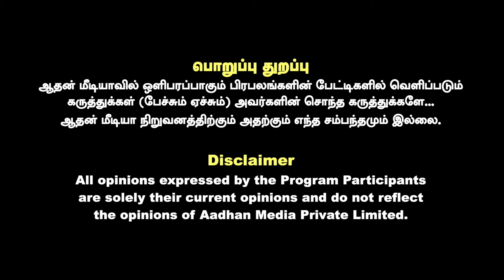கூட்டணியால் தான் பாஜக ஓட்டு சதவீதம் உயர்ந்தது | உடைக்கும் வேல்முருகன் MLA | Aadhan News